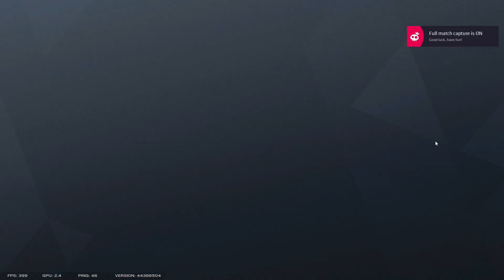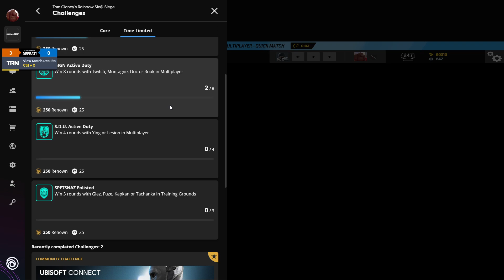BB is annoying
kinda bad